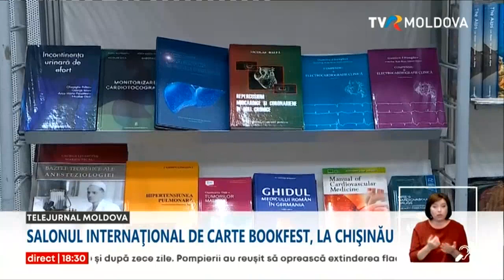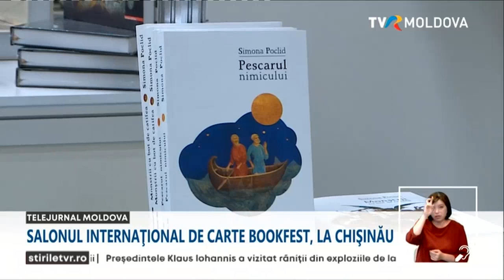Peste 30 de edituri vor participa la ediţia din acest an a Salonul Internaţional de Carte Bookfest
Peste treizeci de edituri din Republica Moldova şi România vor participa, cu cele mai bune oferte de carte în limba română, la ediţia din acest an a Salonului Internaţional de Carte Bookfest Chișinău. Evenimentul va reuni scriitori şi istorici de pe ambele maluri ale Prutului.